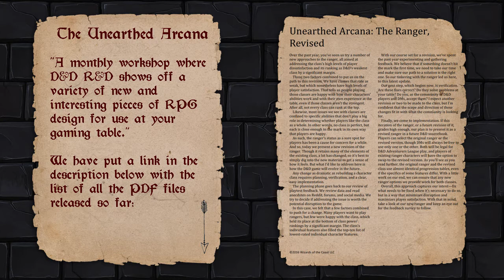Creating the Ranger Part 2 - Dungeon Pub: Happy Hour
Special thanks to Peter Crowley, whose music was also used in the video. He is an awesome guy and a great composer. He allows  creators to include his work in their videos. Links to his channel below: